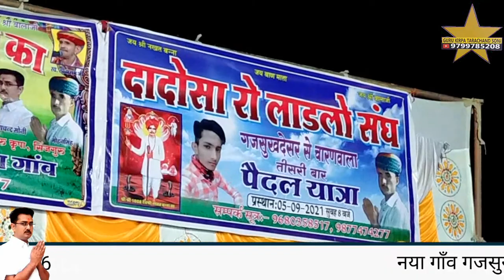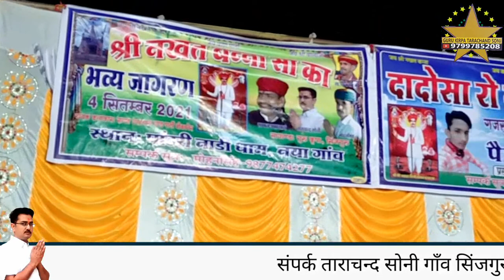गणेश वंदना पांडरी नाडी धाम संग जागरण गायक सम्पत उपाध्याय